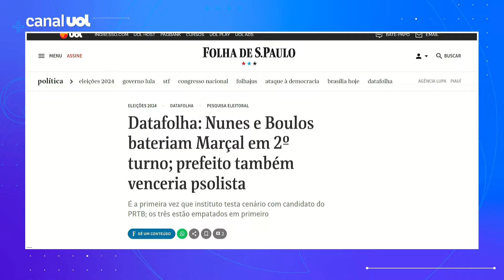Datafolha: Nunes e Boulos bateriam Marçal em 2º turno; prefeito também venceria psolista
Ricardo Nunes (MDB) e Guilherme Boulos (PSOL) venceriam Pablo Marçal (PRTB) em um eventual segundo turno, segundo simulação feita em pesquisa do Datafolha. O candidato à reeleição também superaria o deputado federal caso os dois tivessem um enfrentamento direto.